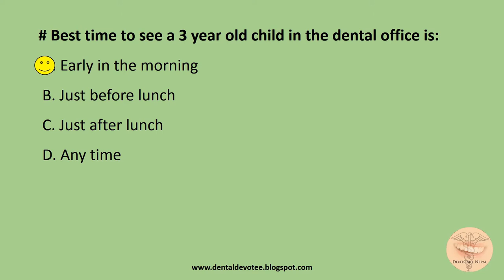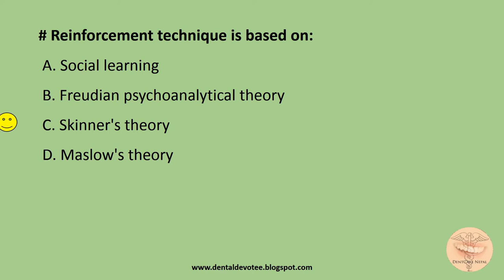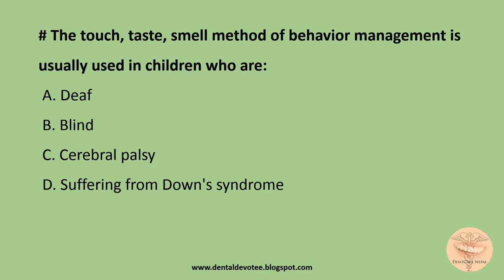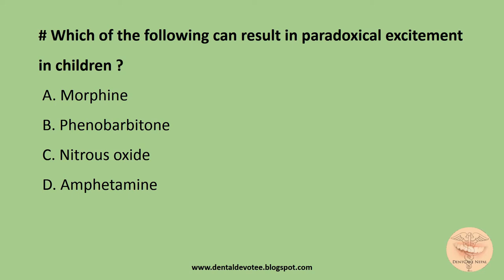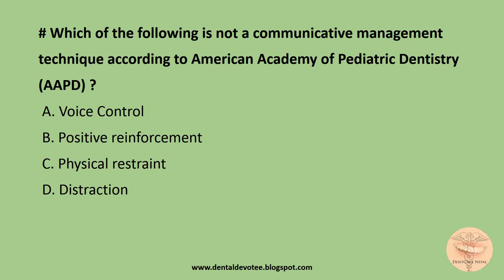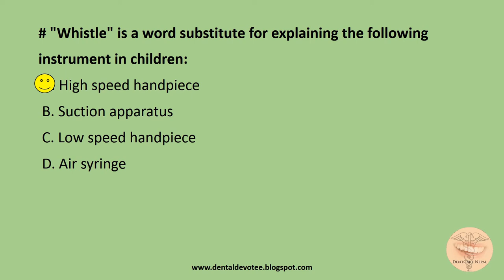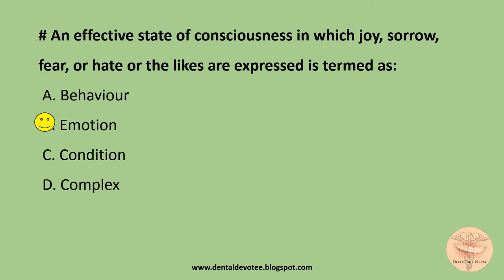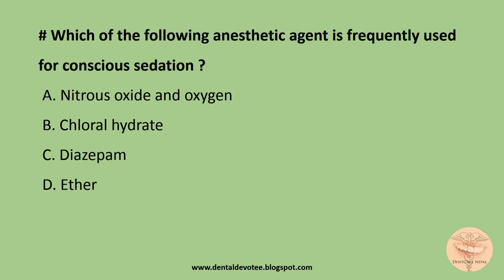MCQs in Pedodontics - Child Psychology